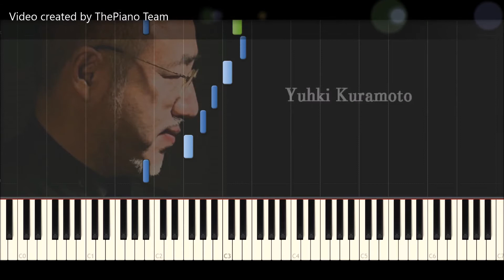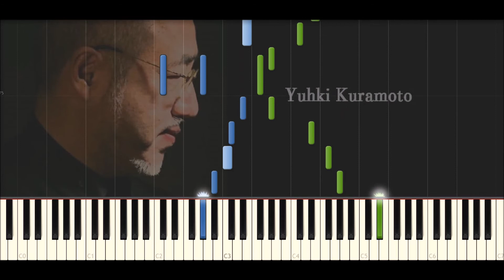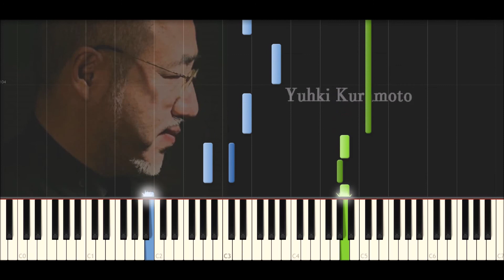♪ Yuhki Kuramoto: Calming Island - Piano Tutorial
Calming Island by Yuhki Kuramoto